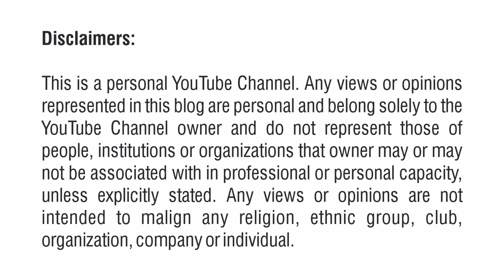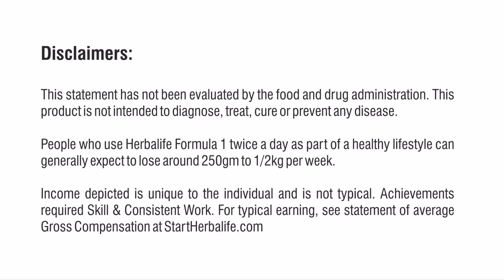A Watchman is now a Health Coach with Herbalife | Hindi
Join us in this fascinating YouTube podcast episode featuring Arvind Pavak, a former watchman who transformed his life and became a Health Coach with Herbalife. Discover his inspiring journey from a watchman to a health advocate, as he shares valuable insights and tips on embracing a healthier lifestyle through Herbalife's wellness solutions

I am Manish Pawar, a senior Wellness Coach
I help in achieving a healthy active lifestyle and part time earning option!